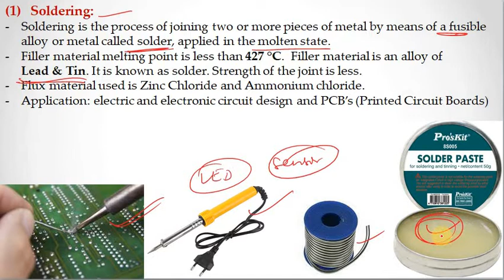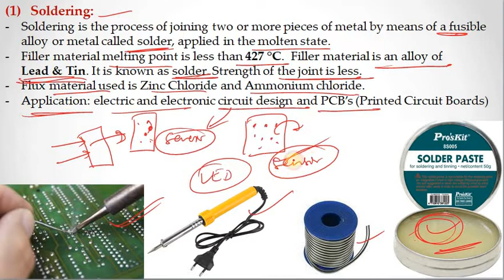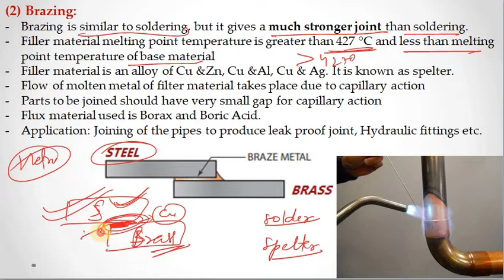Welding Part 7 l Soldering I Brazing I Braze welding I Weld Bead Characteristics